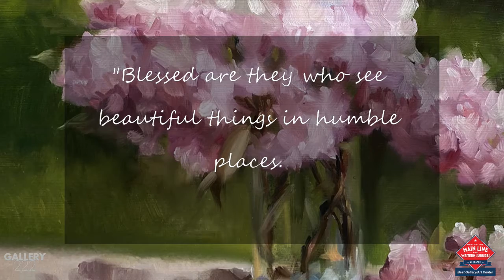The greatest gift - Sharon Henderson showing at Gallery222 Malvern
Sharon Henderson shares the greatest gift she can give her art students!  We think it’s a gift we could all use!  Don’t miss Sharon’s fine art now showing at Gallery222 Malvern along with Randall Graham and Jeremy McGirl.  We open at 11am for safe shopping or for contactless purchase all fine art is available now online in our G222 Shop

This show closes on Saturday, November 28st.

Gallery222 Malvern
2 Enlighten - 2 Enjoy - 2 Experience